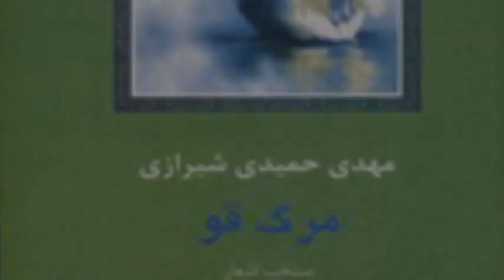تلویزیون ایران فردا - تقویم تاریخ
سفری خواهیم کرد در زمان و مروری میکنیم بر مهمترین رویدادهای بیست و سومین روز تیر ماه در طی سالیان گذشته. با ما همراه باشید.